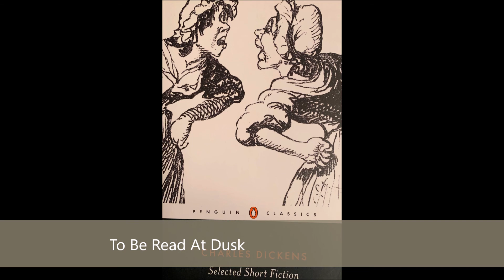To Be Read at Dusk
Another odd sketch - the oddest so far. In this story, Dickens examines those supposed supernatural powers of the mind which held a fascination for him his entire life - pre-cognition, extra-sensory perception, and astral projection; ideas he will return to over and again in some of his better known, more mature works, particularly 'The Frozen Deep', 'Bleak House', and 'The Mystery of Edwin Drood'. This last text features a character who has powers of perception and projection granted by an addiction to opium - it was believed at the time that opium could heighten senses to hyper-natural levels, similar to contemporary beliefs about LSD or acid (of which opium was of course a fore-runner).

PS - I have discovered that I cannot do an Italian accent to save my life, and the German, though decent, is more Will Ferrell than Cristoph Waltz. I ask that you listen with grace.

This text is in the public domain

I own a copy of this text